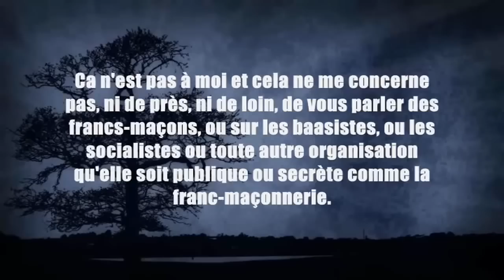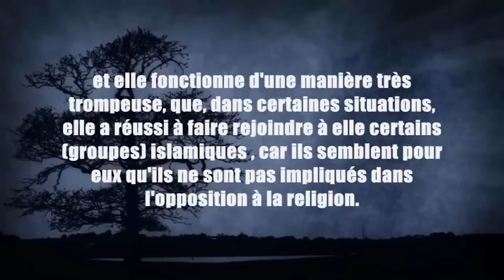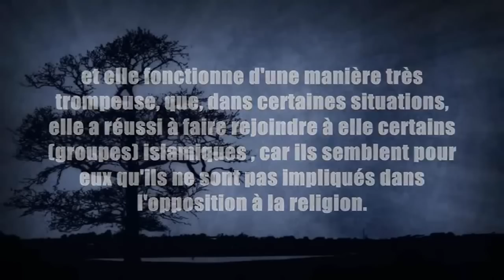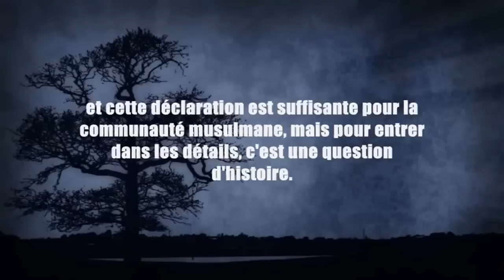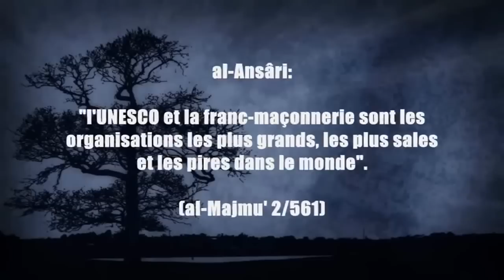Les Francs-Maçons/Illuminatis/Socialistes - Sheikh Al-Albani